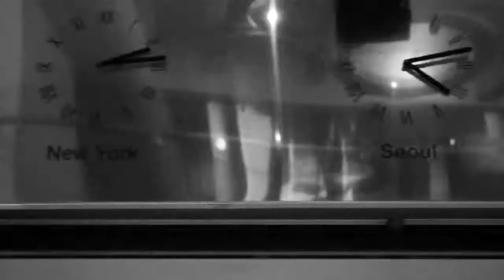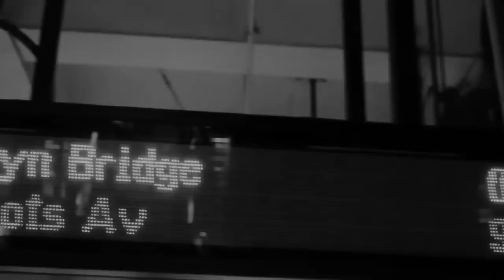''BLACK KING''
SHOT & DIRECTED BY.JAYDAWG FOR KNEWLIFEMEDIA FILMS   (THIS VID. HAS BEEN RE-INSTATED).